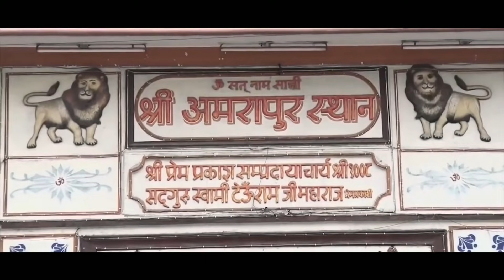सतनाम साक्षी 108 नाम माला | SATNAM SAKHI 108 NAAM MALA